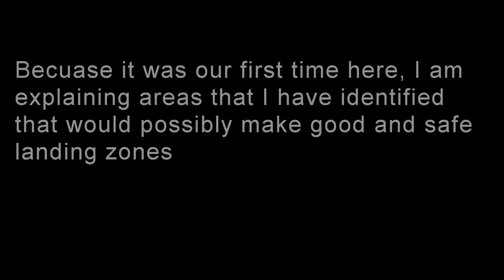Exploring EPIC new waters! \\Hooked a giant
This happened earlier in the summer this year. It consisted pretty much of 3 weeks of chaos. Fish were biting every where you fished. No one could make the wrong call, every where you went in the PE/ jbay area this time of year was a fish! This particular day was one of my favorites though as spinning off the rocks is something I don't get to do often! and well I have never experienced something as amazing as this! All we did was followed the birds and fished where ever they took us! It has now proven to be a pretty epic spot.

Remember to check out xander (zoo look fishing) and frannas fishing videos aswel.